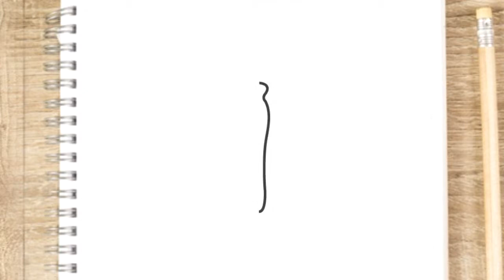COMO DIBUJAR UNA MARIPOSA FÁCIL PASO A PASO dibujos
Aprende a Dibujar una mariposa